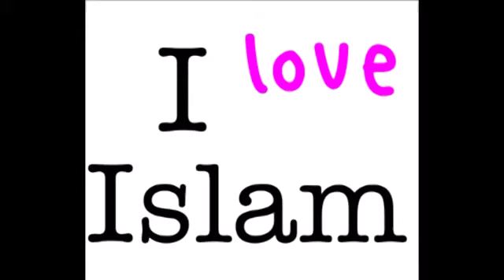new 70 000 British women convert to islam england